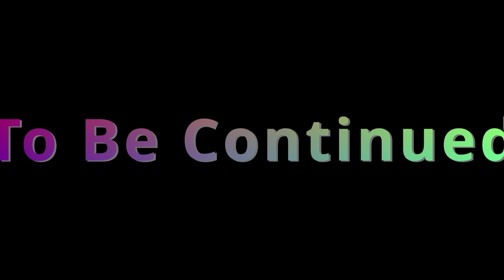Bhagwan Valmiki Tirath Sthal | Ram Tirath Amritsar History | Birth place of luv-kush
My Gadgets
Cannon 200d
Go Pro 10
boya Mic
mic 2
Mic 3
Rode Mic
Riding Jacket
Bhagwan Valmiki Tirath Sthal
Ram Tirath | District Amritsar, Government of Punjab | India
ram tirath amritsar history
Ram Tirath Temple -Historical Tourist Place in Amritsar.
A little known Bhagvan Valmiki Temple - Sri Ram Tirath Temple
ऐसा माना जाता है कि श्री राम तीर्थ मंदिर ऋषि वाल्मीकि का प्राचीन आश्रम है। भगवान राम को समर्पित यह मंदिर अमृतसर से 11 किमी दूर है। पौराणिक कथाओं के अनुसार जब राम ने सीता को छोड़ दिया था तब ऋषि वाल्मीकि ने उन्हें इस आश्रम में आश्रय दिया था। ... मंदिर में एक झोपड़ी है, जहां भगवान राम के बेटे लव और कुश का जन्म हुआ था।

History
श्री राम तीर्थ मंदिर, अमृतसर
उत्तरी भारत में पंजाब राज्य में अमृतसर से 11 किमी दूर अमृतसर-चोगावा रोड पर प्राचीन व ऐतिहासिक धार्मिक स्थल 'श्री राम तीर्थ मंदिर' स्थित है। यह मंदिर भगवान् राम को समर्पित है। न केवल इस मंदिर का, अपितु इस पावन स्थली का भी इतिहास रामायण काल से जुड़ा है।

यहाँ महर्षि वाल्मीकि का आश्रम और एक कुटी (झोपड़ी) स्थित है। ऐसी मान्यता है कि श्री राम द्वारा माता सीता का परित्याग करने के पश्चात् ऋषि वाल्मीकि ने उन्हें इसी स्थान पर अपने आश्रम में आश्रय दिया था। तब माता सीता ने यहाँ इस कुटी में ही निवास किया था, इसी कारण इसे माता सीता की आश्रयी स्थली भी कहा जाता है। यहीं पर लव और कुश का जन्म हुआ था। महर्षि वाल्मीकि ने रामायण की रचना भी यहीं की थी। इसी आश्रम में उन्होंने लव और कुश को शस्त्र चलाने की शिक्षा भी दी थी। जब श्री राम ने अश्वमेध यज्ञ के लिए घोड़ा छोड़ा था, तब इसी स्थान पर लव-कुश ने उस घोड़े को पकड़ा था और श्री राम के साथ युद्ध भी किया था।

इस मंदिर के समीप ही एक सरोवर है, जिसे बहुत पावन माना जाता है। ऐसी मान्यता है कि इस सरोवर को हनुमान जी ने खोदकर बनाया था। इस सरोवर की परिधि 3 किमी है और इसके आस-पास अनेक मंदिर बने हुए हैं। दूर-दूर से श्रद्धालु और साधु-संत यहाँ स्नान करने आते हैं। सरोवर के चारों ओर 30 फुट चौड़ा पथ बना हुआ है, सरोवर में स्नान करने के पश्चात् भक्त इस सरोवर की परिक्रमा करते हैं। यहाँ एक प्राचीन बावली भी है, माना जाता है कि सीता माता यहाँ स्नान किया करती थीं। इसे 'माता सीता दी बावली' कहा जाता है। इस बावली में स्नान कर निःसंतान महिलाएं संतान प्राप्ति की प्रार्थना करती हैं।

मंदिर के समीप ही प्राचीन श्री रामचंद्र मंदिर, जगन्नाथपुरी मंदिर, राधा-कृष्ण मंदिर, राम, लक्ष्मण, सीता मंदिर, महर्षि वाल्मीकि जी का धूना, सीता जी की कुटिया, श्री लक्ष्मी नारायण मंदिर, सीता राम-मिलाप मंदिर जैसे प्रमुख धार्मिक स्थल स्थित हैं, जो रामायण की याद दिलाते हैं। बेघर लोग इस मंदिर में आकर ईंटों के छोटे-छोटे घर बनाकर मन्नत मांगते हैं कि हमें अपने घर की प्राप्ति हो।